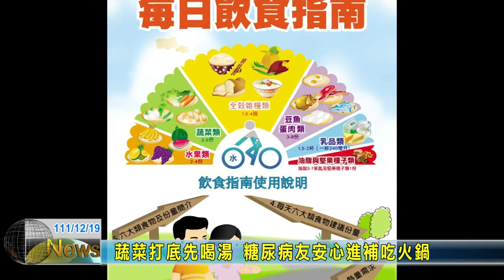20221219 07 蔬菜打底先喝湯 糖尿病友安心進補吃火鍋